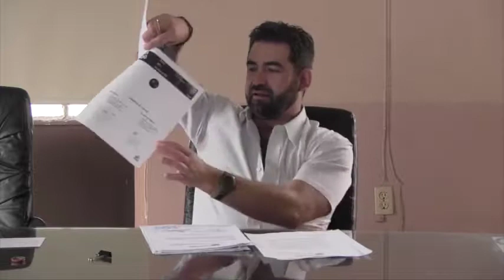2019 07 12 Comisión No 14 Calles, Estacionamiento y Nomenglatura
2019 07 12 Comisión No 14 Calles, Estacionamiento y Nomenglatura